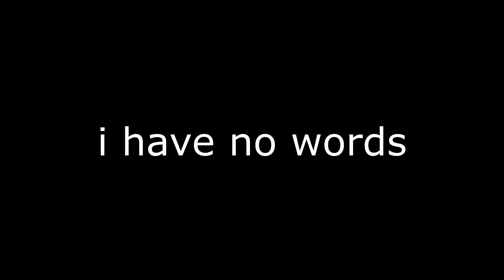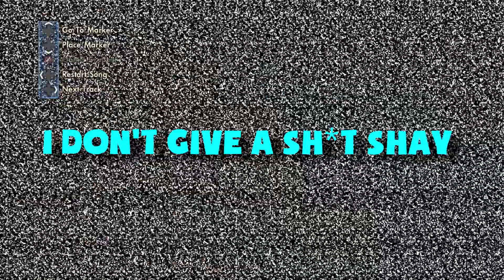DISCORD FUNNY MOMENTS w/ Shay, Brodie & Declan (GONE STRANGE)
12 Likes for this weird ass video?! (sorry for uploadin a lil late)

i like big chicken - idk why this is still here xD